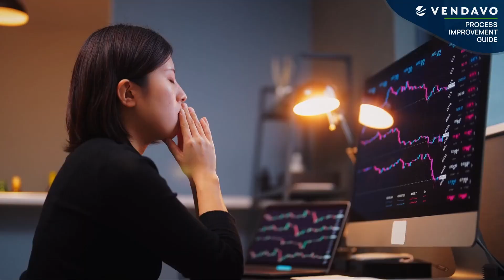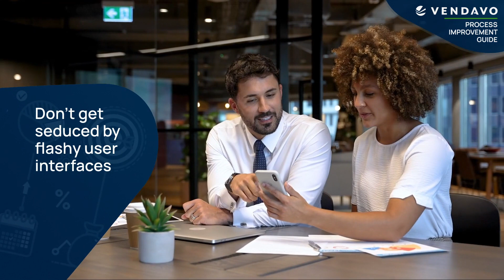How to Choose Your Pricing Solution | Vendavo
Selecting the right pricing solution is a critical decision that impacts profitability, competitiveness, and overall strategic execution. Israel Rodrigo, Business Consultant at Vendavo, shares invaluable insights into this complex process.

Vendavo is the global market leader in B2B price management and solution and commercial excellence solutions, helping manufacturers and distributors optimize pricing and selling to achieve predictable, profitable commercial outcomes.